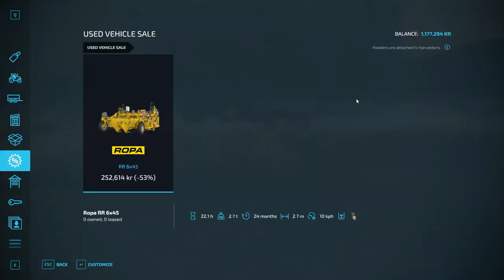Rennebu Overlevelse utfordring Endelig kjøp av jorde 119 #18 Farming Simulator 22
Dette er min versjon av Survival Chalange til @Daggerwin . Siden vi er en norsk kanal, med norske seere, så måtte vi og ha et norsk kart. Takket være @Ola Haldor Solvik Voll , så har vi fått et fantastisk kart av Rennebu.

Reglene for overlevelses kampanjen:
- Ikke lov å ta oppdrag for mer enn 500.000kr (ca $50.000)
- Kun lov å leie skurtreskere
- Ikke lov å ta opp noe lån
- Kun lov med 1 stort eller 2 medium eller 3 små drivhus.
- Kun lov med 1 liten vindmølle, eller solcellepanel

│🗃️Kanal Partnere:         │
Eg er en offisiell GIANTS partner.

🏘️ Buildings of Norway(må være med for at Rennebu kartet skal fungere